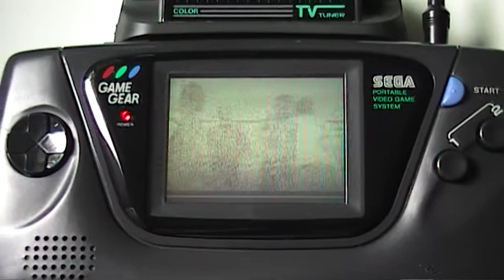TV Tuner 007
Testing TV Tuner